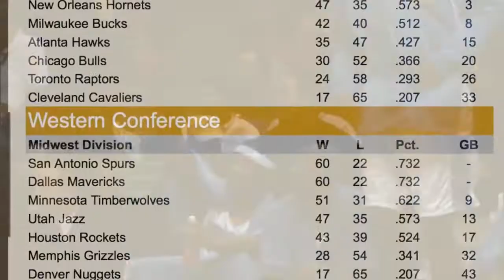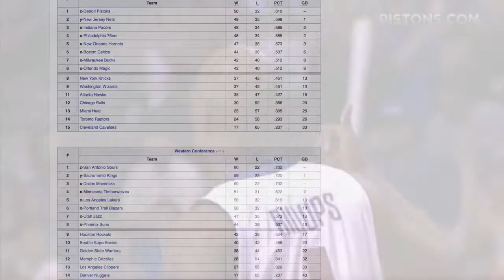Who REALLY Should Have Won The 2004 Rookie Of The Year! LeBron James Vs Carmelo Anthony